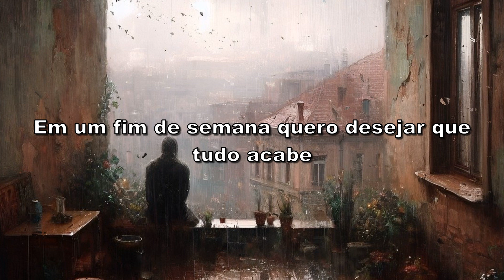Pearl Jam - Yellow Ledbetter (Tradução)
Tradução da música Yellow Ledbetter com a banda Pearl Jam!